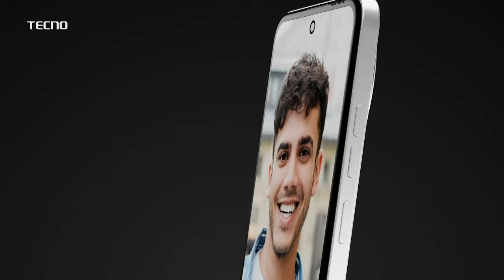Bachchu Kadu | महायुतीत शिंदे - फडणवीसांसोबत राहूनही अजित दादा अलगच!